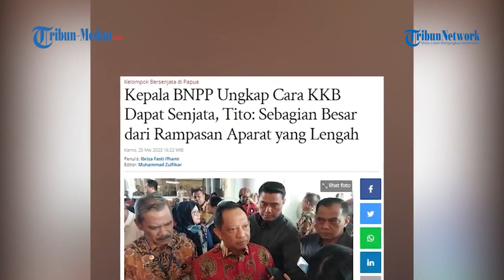Terkuak Sumber Pasokan Senjata yang Dimiliki KKB, Dibongkar Tito Karnavian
Selama ini asal pasokan senjata yang dimiliki oleh KKB menjadi tanda tanya besar.

Tito Karnavian menyebut bahwa sebagian besar senjata yang diperoleh KKB merupakan rampasan dari aparat yang lengah.

"Sebagian besar senjata itu adalah senjata rampasan dari aparat yang lengah," kata Tito, saat ditemui usai menghadiri Rapat Koordinasi Pengendalian (Rakordal) Pengelolaan Perbatasan Negara Tahun 2023, Jakarta Utara, Kamis (25/5/2023).